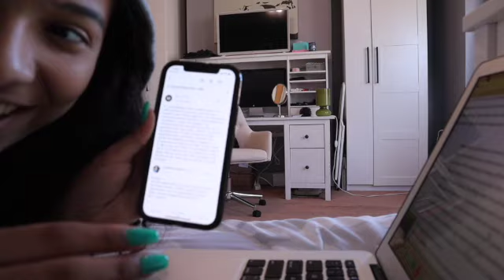VLOG | weekend in my life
F & Q
how old are you?
- 15
where do you live?
- philadelphia
what camera do you use?
- canon m50
how do you edit you videos?